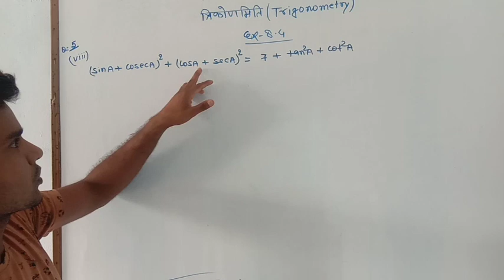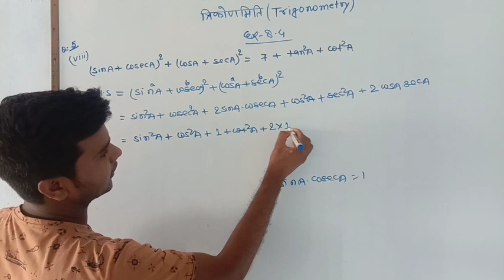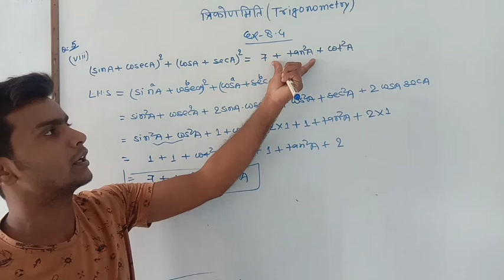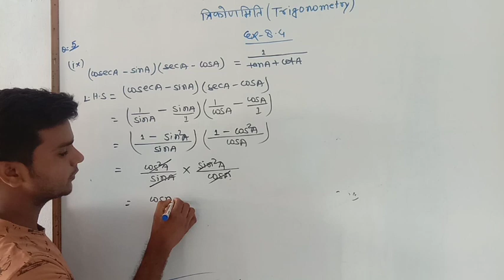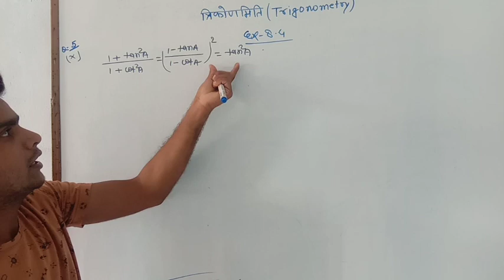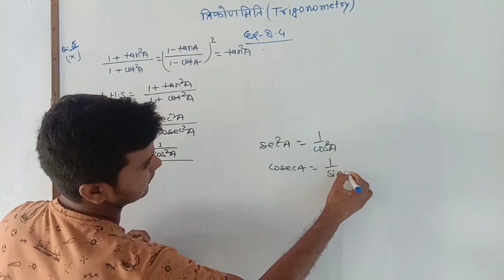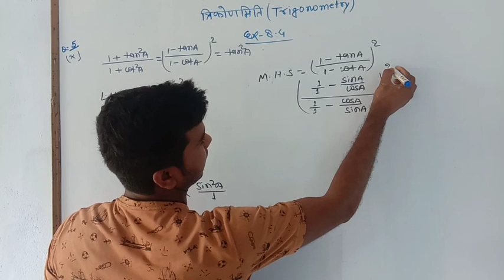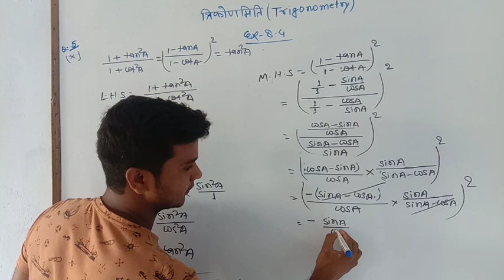Trigonometry Part -11(NCERT Solutions Class 10th) By:- Praful Kumar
NCERT Class 10th Math Solutions By Ujjual Coaching Centre "Bijalipur"